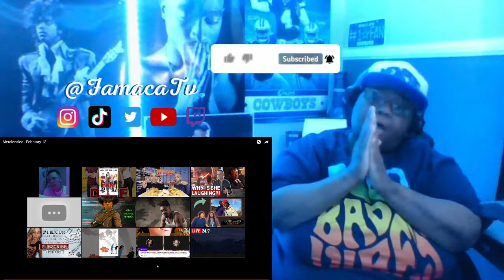METALECALEC FEBRUARY 13 REACTION